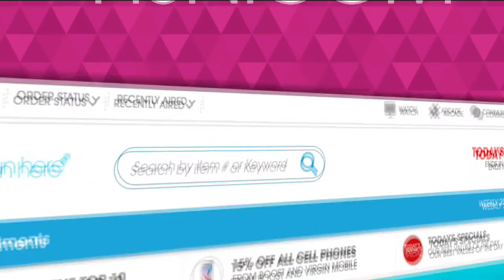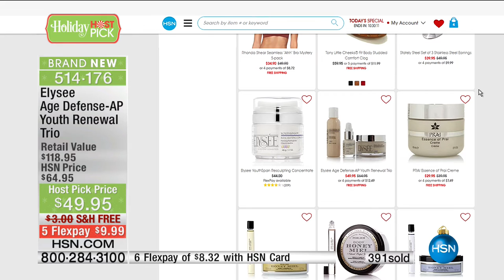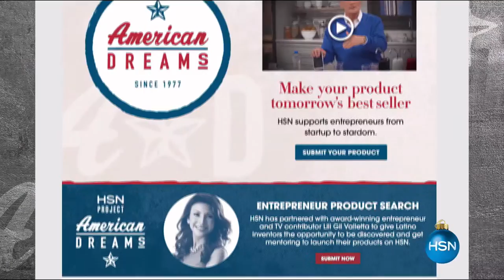HSN | Lynn Murphy's Holiday Host Picks 10.14.2016 - 01 PM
Show host shares her favorite holiday gifts.